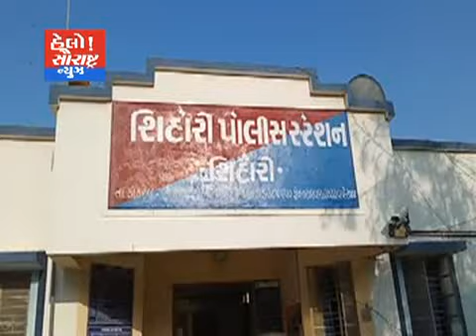રાધનપુર-પાલનપુર હાઇવે વચ્ચેની હોટલ માંથી ડીઝલ ઝડપાયું